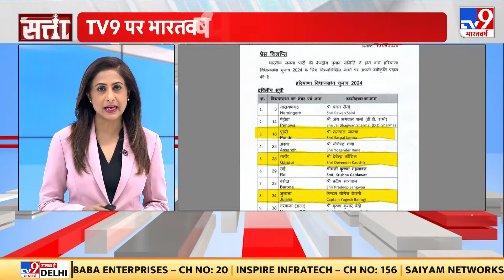Satta: Congress में CM के चेहरे को लेकर बवाल, Kumari Selja ने दिया चौंकानेवाला जवाब